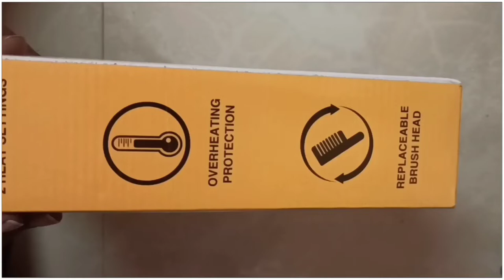Dogs 2 in 1 Hair Dryer Unboxing and Demo ll Pets grooming at Home ll DIY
Unboxing and Demo of Pet Hair Dryer Portable 2 in 1 Dog Hair Dryer for Cat Hair Comb Dog Fur Blower Adjustable Temperature Pet Brush.

Features & details
2 in 1 Design,Easy Grooming for Pets at Home!The comb is made of 304 stainless steel with coated tips. It is eco-friendly, flexible and durable, it can protect pet skin and hair, even massaging them meanwhile.

Temperature Setting:
You can control the heat accurately. Low temperature first, once they are adapted to this level temperature, then high temperature for quick drying. No worrying for sick problem

Quick Grooming:
The 2 in 1 dog hair blow dryer is perfect for pet grooming. When pets finish shower or have a rainy walk, use our grooming hair dryer, more convenient and time saving.

User Friendly. Handheld ergonomically designed to hold in hand. Easy to store, Fast and efficient right after bath.

Safe for Pet:
There is hair filter cover at the bottom, which can protect the dryer from burning by hair block. Turn left to open it and just clean the sponge after using, very easy to clean pet hair.

How to groom pets in home
Grooming for cats and dog
Portable hair dryer for pets
Hair dryer at best price

MY AFFLIATE LINK 👇
Pet Hair Dryer

3 in 1 pet steam brush

Dog Hair Dryer, Grooming